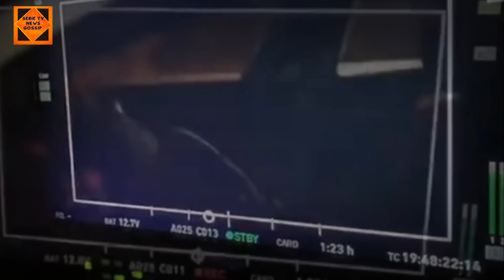backstage erkenci Kus -Can Yaman e Demet Ozdemir scena impossibile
Demet Ozdemir Can Yaman divertendosi fanno sport e si allenano

Can Yaman Demet Ozdemir backstage  erkenci kus  day dreamer come nascono le soap opere ridiamo insieme a Can Yaman  e Demet Ozdemir
ridiamo insieme, con questa serie di back stage, che ormai fanno parte del repertorio di day dreamer

SHOP -SCELTI PER VOI. SERIE TURCHE
CAN YAMAN, MR WRONG E LOVE IS IN THE AIR